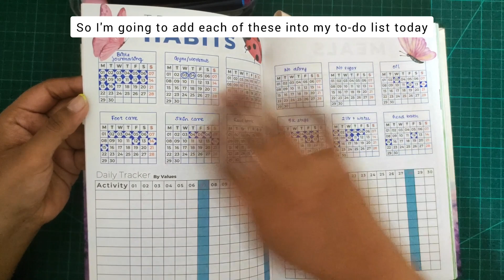Day 16 of 21 day journaling challenge| Journaling routine| Journal with me| Journaling for beginners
Hello lovelies...
Sharing my journaling routine for the month of Apr 2024 and this is Day 16 of the 21 day journaling challenge. You can journal with me and share your thoughts too. Join with me in this lovely journey :)
I hope it helps you too...! Let me know your thoughts.